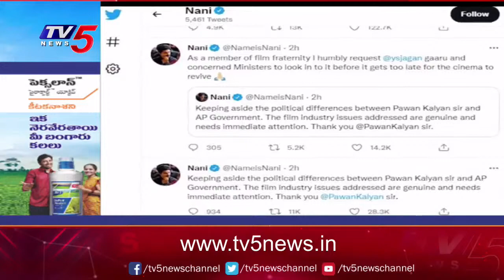బొత్స ఒక అజ్ఞాని Janasena Leader Sivashankar Reacts Over Botsa Satyanarayana Comments | TV5 News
LIVE: వినరా బాబూ.. పీకే | Weekend Debate with Rajendra | TV5 News Digital